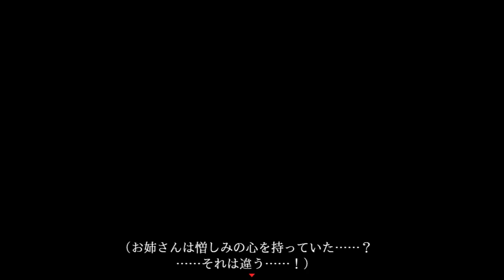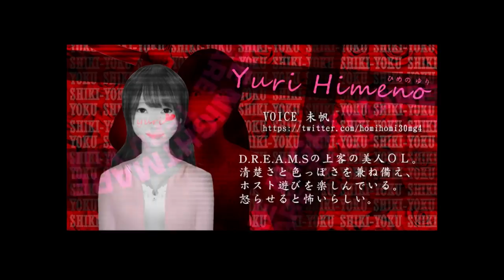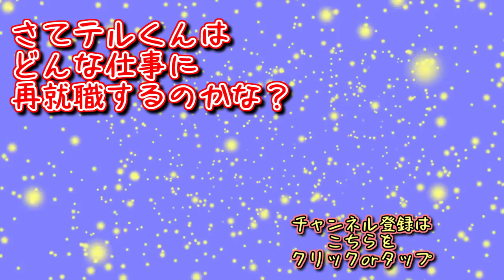鉄拳制裁！こんな粗々しい解決の仕方ってあり！？【シキヨク ‐夢魅テルは夢見てる‐】実況 第三話最終回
テルくんも大概ヤベェタイプの人間だなっｗｗ
最後コント的展開で終わらせたホラーゲーム（笑）

めっちゃ叫びました